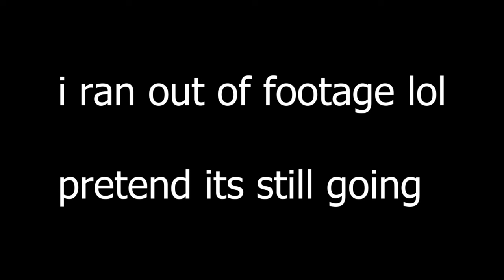BAYLE THE DREAD VS KRATOS & IGON [SHORT CINEMATIC SKIT]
CURSE YOU BAYLE! I HEREBY VOW YOU WILL RUE THIS DAY!

a lil fun skit for bayle i suppose

I use adobe premiere and capcut to edit my videos.

_ _ _ _ _ _ _ _ _ _ _ _ _ _ _ _ _ _ _ _ _ _ _ _ _ _ _ _ _ _ _ _ _ _ _ _ _ _ _ _ _ _ _ _ _ _ _ _ _ _ _ _ _ _ Tags